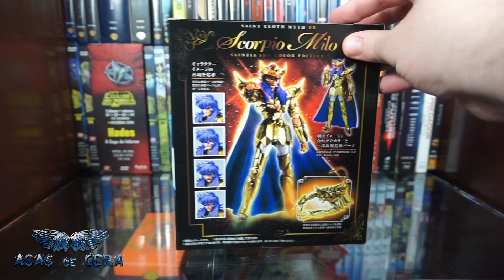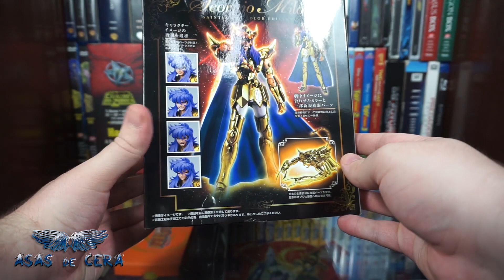Bandai MILO DE ESCORPIÃO (Ed. Saintia Shô) Cloth Myth EX Review BR - O Colecionário 136 (Parte 1)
Ainda não é o Milo do anime clássico, mas é uma baita de uma figura da Bandai e com certeza preenche a lacuna dos cavaleiros de ouro! Comparado aos outros, essa (na minha opinião) é a melhor versão já lançada desse personagem! Espero que curtam a análise! Valeu!